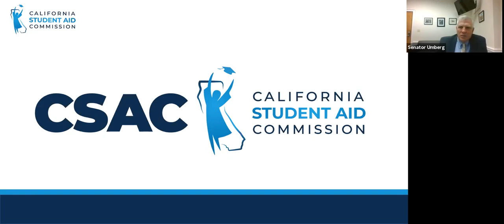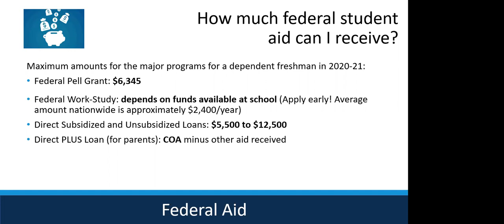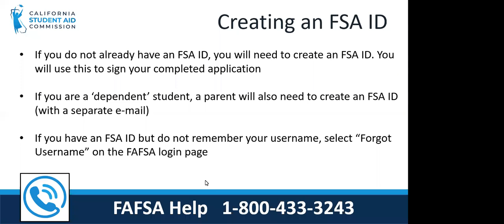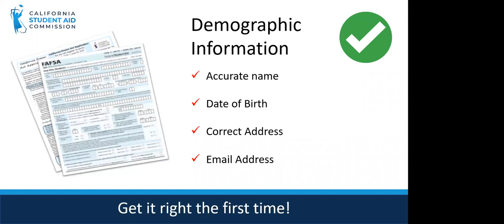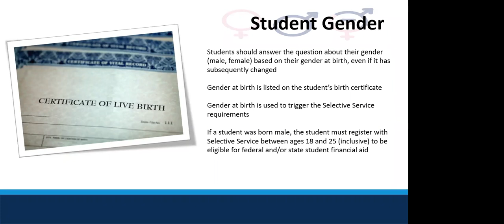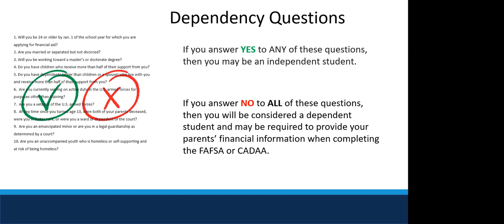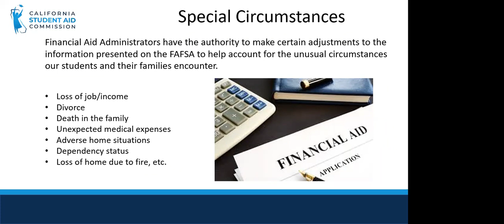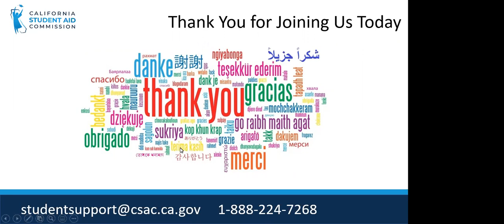Sen Umberg: Cash for College